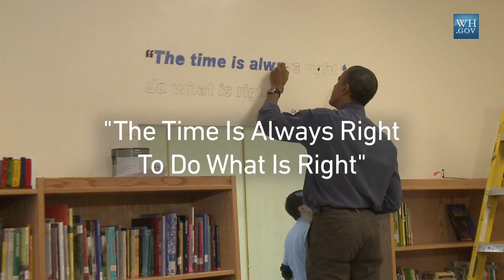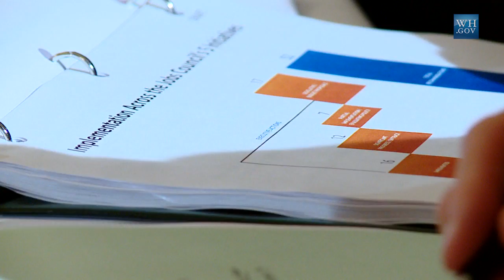West Wing Week: 1/20/12 or "The Time is Always Right to do What is Right"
January 19, 2012 | 4:27 | Public Domain

Welcome to the West Wing Week, your guide to everything that's happening at 1600 Pennsylvania Ave. This week, the President called for government reform through reorganization and a new Cabinet Position, honored Martin Luther King, Jr, welcomed the Tuskegee Airmen, the King of Jordan and the 2011 World Series Champs, and traveled to the Magic Kingdom to unveil the latest "We Can't Wait" action to aid job creation through executive action. That's January 13th to January 19th or "The time is always right to do what is right."